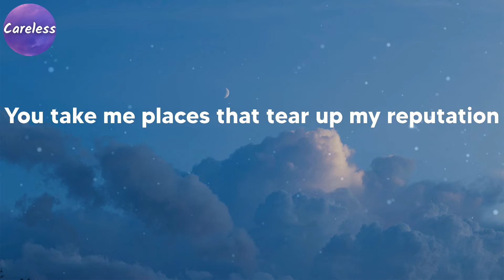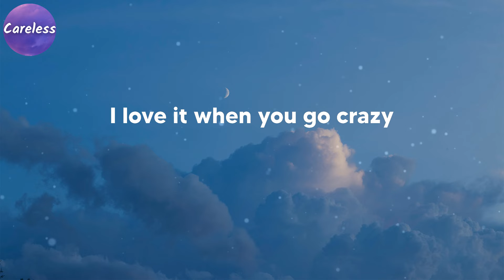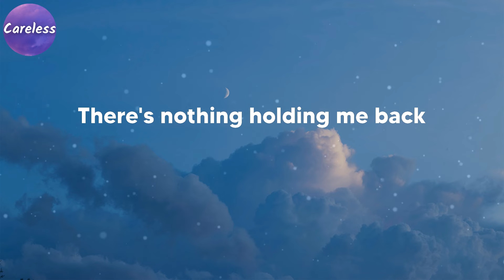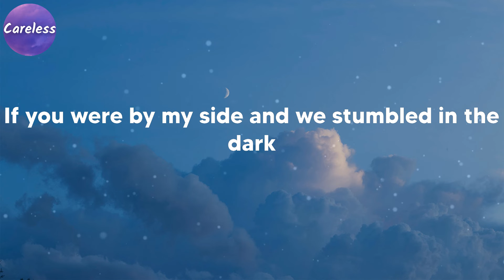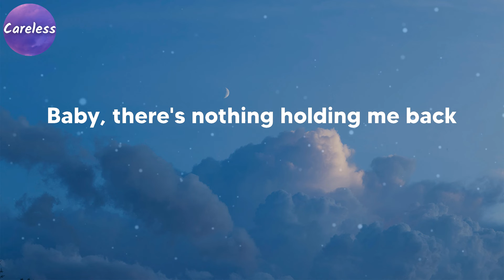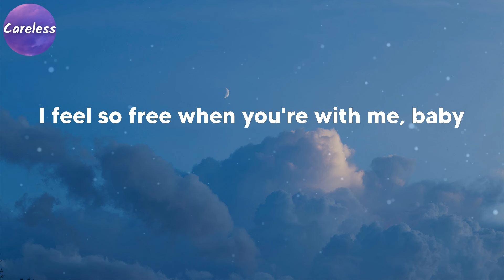Shawn Mendes - There's Nothing Holdin' Me Back (Lyrics)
She pulls me in enough to keep me guessing
Confessing, yeah
Confessing, yeah
But I know we'd be alright, I know we would be alright